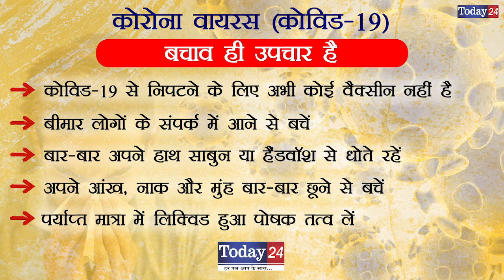राज्य स्वस्थ मंत्री अतुल गर्ग ने किया एम एम जी अस्पताल का दौरा | Today24